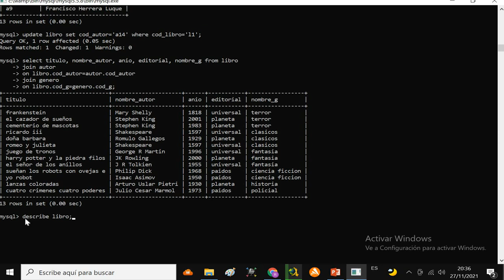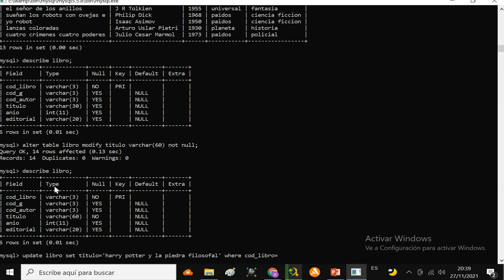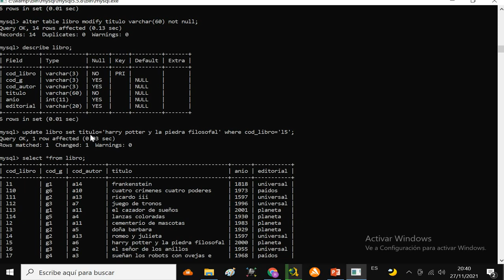07 Mysql Modificar campos de una tabla